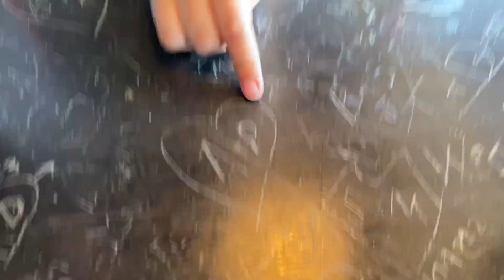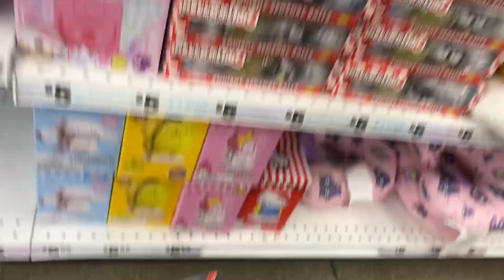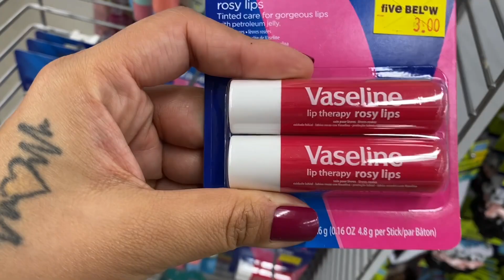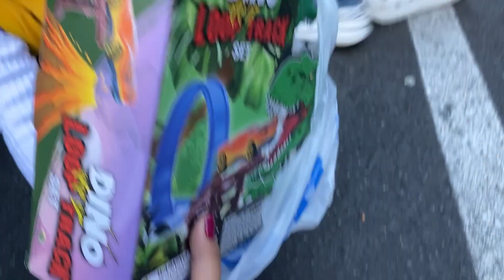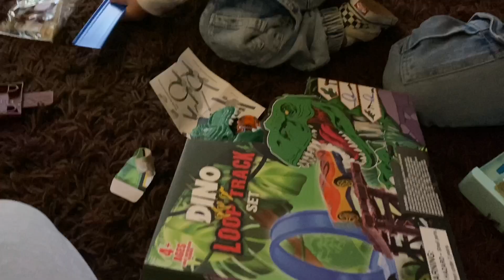SUSHI DATE WITH MY GIRL, WE WENT TO A CONCERT, AND PLANNING MY DAUGHTERS 8TH BIRTHDAY PARTY!!! VLOG!